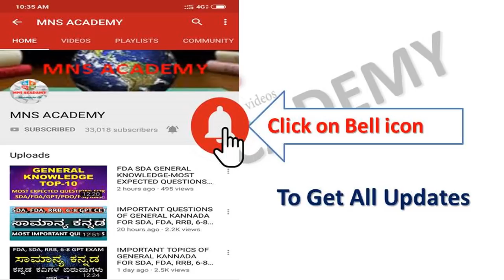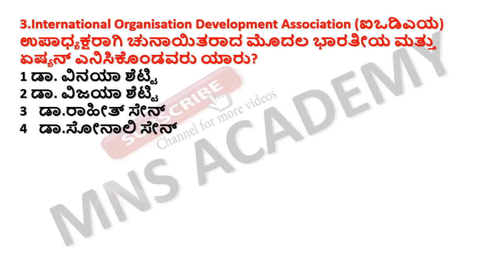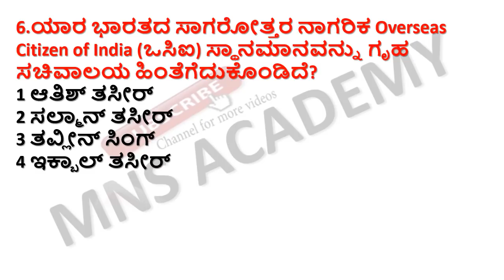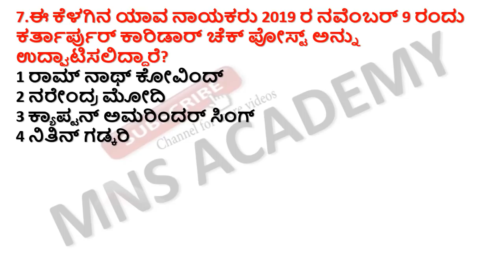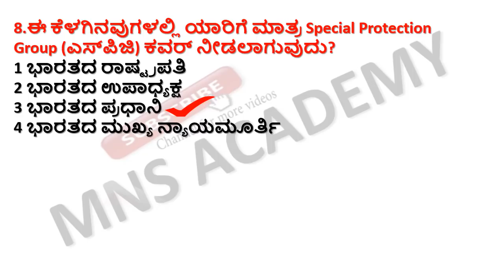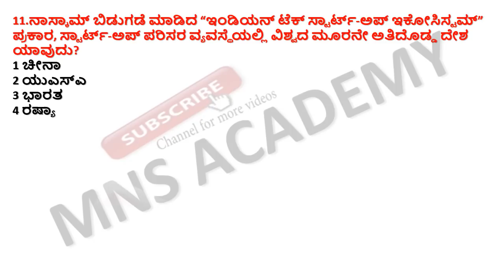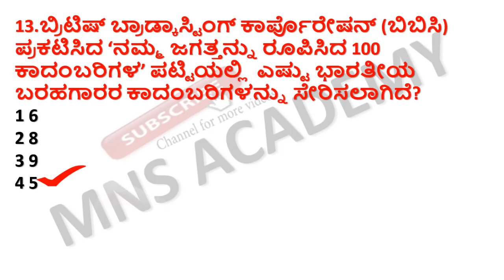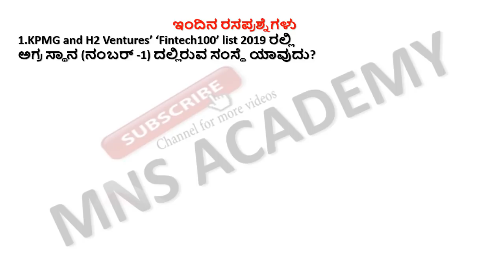09 NOVEMBER CURRENT AFFAIRS/DAILY CURRENT AFFAIRS IN KANNADA BY MNS ACADEMY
09  NOVEMBER CURRENT AFFAIRS/DAILY CURRENT AFFAIRS IN KANNADA BY MNS ACADEMY